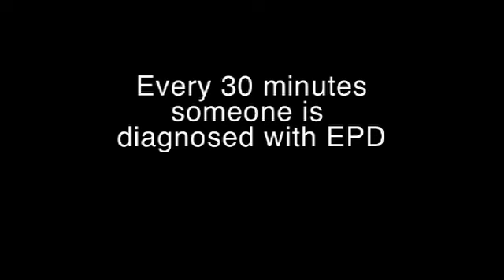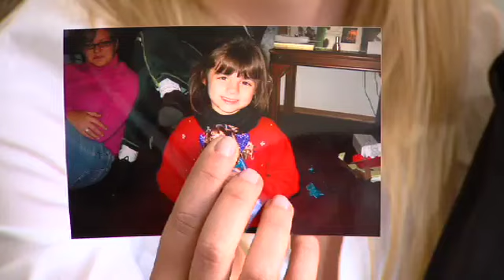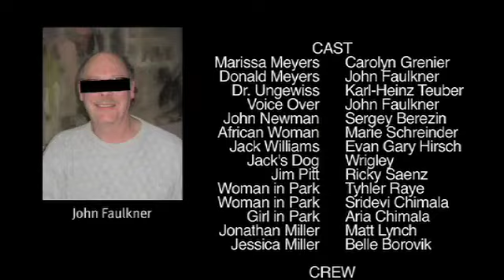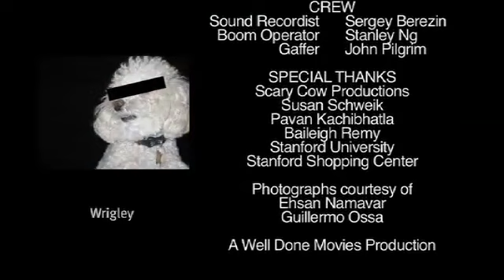HELP FIGHT EPD - Unedited Version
This is the original unedited version (one scene with partial nudity is shown in its full-length original glory ) of the short film "Help FIght EPD" by Sashi Chimala.
This film won three awards at its debut at the Scary Cow film festival in June 2009.
- Audience Award
- Special Jury Award
- Outstanding Special Effects